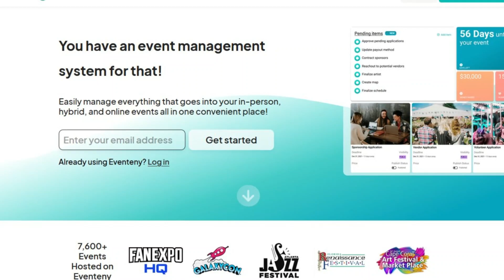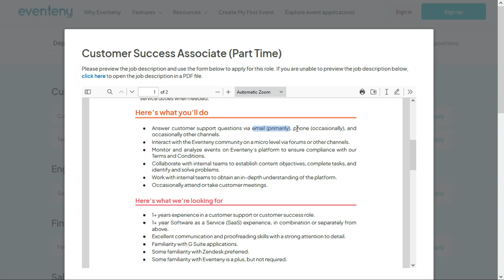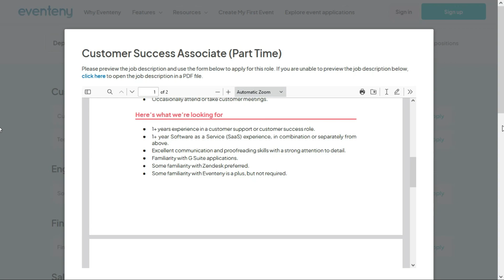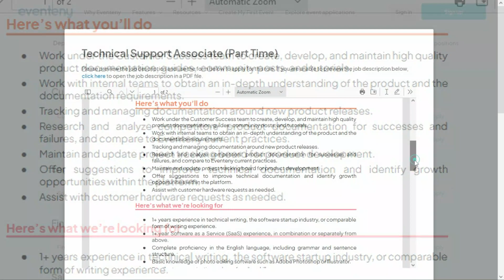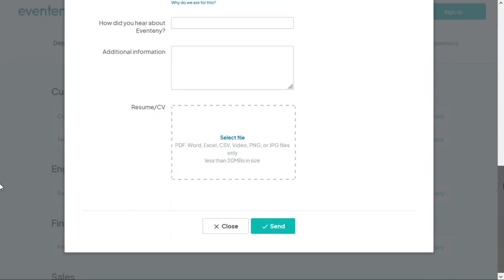2 New PART TIME WORK FROM HOME JOBS / Work Up To 20 Hours/Week | No Phone, Evenings/Weekends | USA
Here are a couple PART TIME WORK FROM HOME JOBS that might eventually go full-time and neither require much experience.  If you want something you can do evenings & weekends and is mostly non-phone, the first one is for you.  If you're interested in writing  and updating software documents, the second job has your name on it.

*JOB RESOURCES (many free)*

*MY DISCLOSURES*

Remote & work from home job go fast !  I do my best to bring you the most recent job leads.  If you click the link(s) and get an error or "page not found"  message, or you're re-directed to the company's careers page, that means the company is no longer taking applications and has taken down the job posting.  I have no control on how long a job is available so I encourage you to apply ASAP.  Good luck !

On this channel we bring you remote job leads covering a variety of fields, expertise, levels, and pay ranges.  From non-phone remote jobs, to data entry work, even entry-level work from home jobs, we provide something for everyone. We started this channel in early 2023 and our plan is to continue bringing you ways to work from home, work online, and work remotely well beyond 2024.

Grab one of these no phone work from home jobs before someone else does ! No Degree Needed !